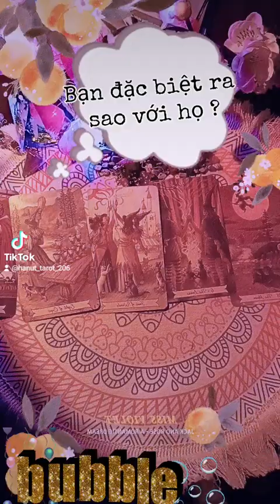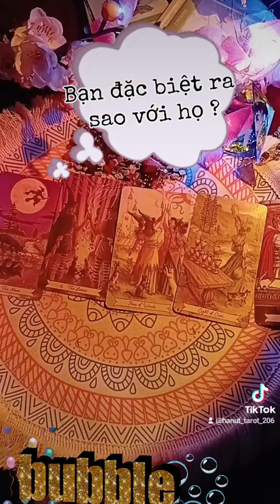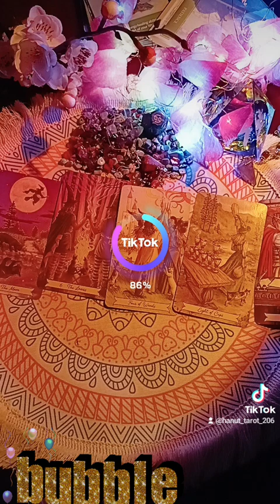Bạn đặc biệt với họ ra sao ?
🌈CÁC BẠN THEO DÕI MÌNH Ở :

   🍁Xem tik tok kênh mình và nhận thông điệp ngắn 1- 3 phút: